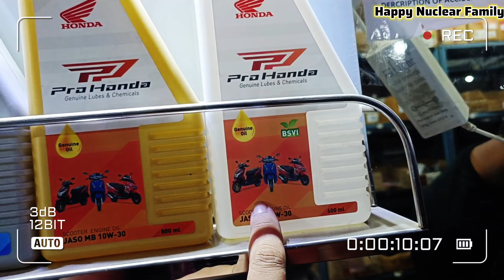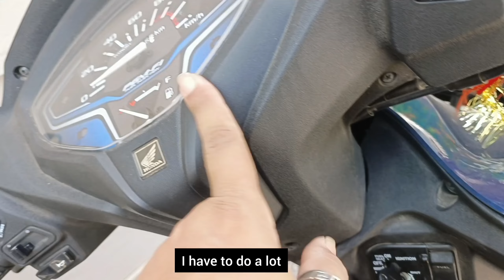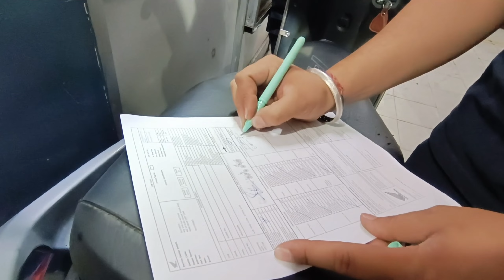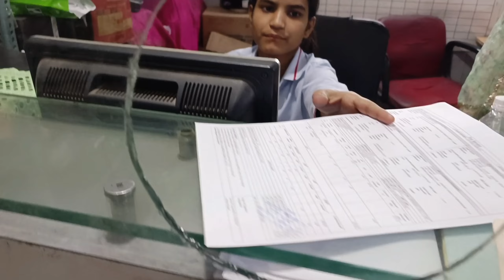Activa Scuty ki 1st Service 😍 Happy Nuclear Family || Honda Activa 110cc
Finally Scooty aa Gayi 😍Happy Nuclear Family Vlog || Honda || ACTIVA || 110CC ‎@happynuclearfamily

Searching Tags

honda activa,
honda activa i,
2017 honda activa, 2018 honda activa,
2020 honda activa, 2023 honda activa,
 honda activa 2023, honda activa 6g bs6,
 speed honda activa, honda activa price,
honda activa